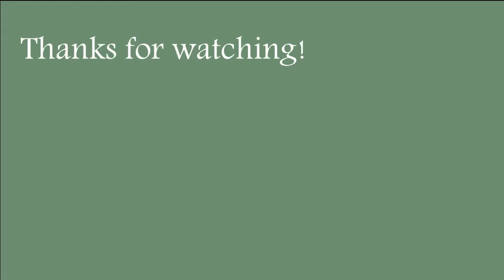NipponCon 2019 || Feminin Sugawara Koushi Cosplay